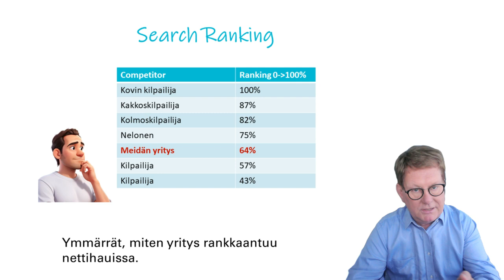Kilpailija-analyysi tekoälyllä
• Henkilöstöllä on paljon tietoa kilpailijoista, jota johdolla ei välttämättä ole.
• Nopea, tarkka kysely henkilöstölle auttaa saamaan selville, mitä ihmisemme on kuullu
• Tekoäly, jota kutsun A I moksi, AImoksi, ryhmittelee vastaukset ja auttaa johtopäätösten tekemisessä.
• Omalta joukolta tulee helposti vain hienosäätöehdotuksia, kun taas AImo voi nostaa esiin uusia innovointikohtia.
• Nappia painamalla Aimo tunnistaa 20 tärkeintä kilpailijaa ja analysoi heidän verkkosivunsa. Ymmärrät miten yritys rankkaantuu nettihauissa.
• Eikä siinä vielä kaikki, Aimo pystyy myös ehdottamaan uutta tekstiä verkkosivuille kopioimatta kilpailjoita. Kova temppu.
• Nyt voi helposti hyödyntää kaikkia kanavia.
• Kilpailussa pärjää, jos hallitsee teknologian. Nice!

Rdigo Oy
Markus Westerlund, CEO, Founder